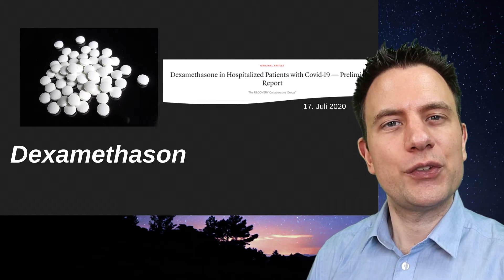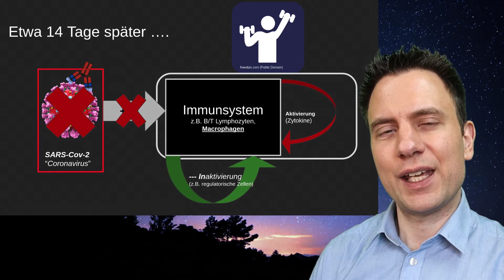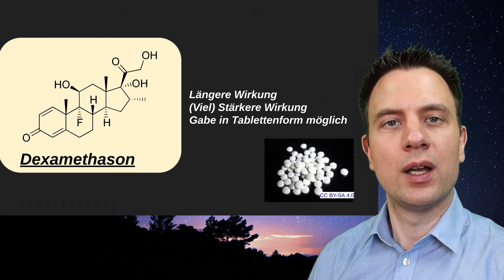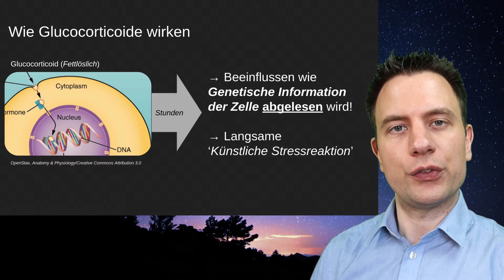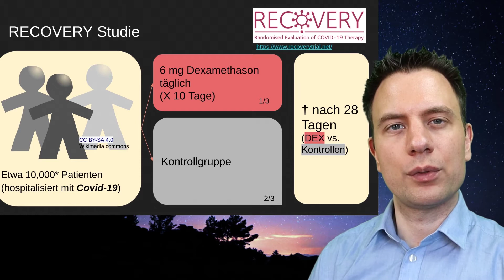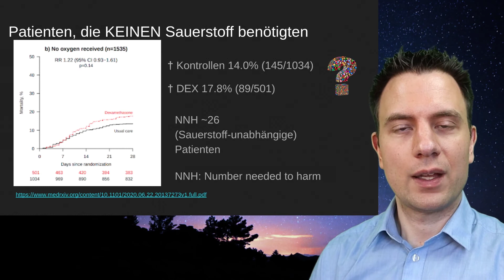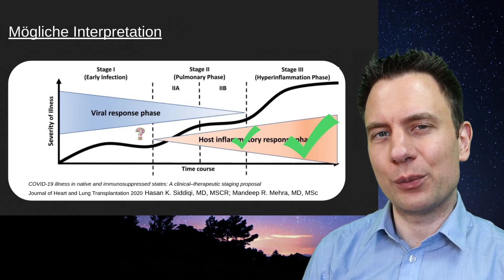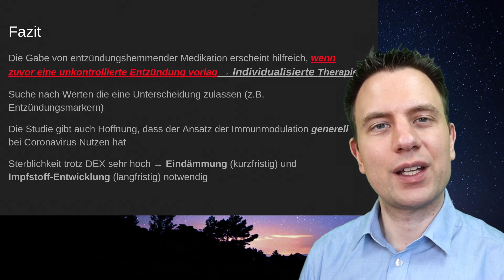DEXAMETHASON für CORONA, ein neues Mittel gegen Covid-19 ?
Am 17.Juli veröffentlichten Britische Forscher eine bahnbrechende Studie im New England Journal of Medicine. Das Ergebnis: Dexamethason (DEX) verbessert das Überleben bei Covid-19 (Coronavirus) Patienten deutlich. Hier geht es um die Frage, wie Dexamethason wirkt, warum es bei Corona bzw. Covid-19 gegeben wird, und auf welche Weise Dexamethason das Überleben verbessert.

Intro: 0:00
Immunreaktion mit Coronavirus: 1:11
Zytokinsturm bei Corona: 3:09
Funktion von Dexamethason bei Corona: 3:51
Was Dexamethason ist: 4:56
Dexamethason Zusammenfassung 5:53
Wirkweise Glucocorticoide: 6:52
Randomisierte RECOVERY Studie: 8:23
Ergebnisse RECOVERY: 10:07
Beatmungspflichtige Patienten: 11:14
Leicht erkrankte Patienten: 12:13
Mögliche Interpretation: 14:39
Fazit und Outro: 16:30

Wichtiger Hinweis: Die Videos dienen ausschließlich der Allgemeinbildung. Die Informationen ersetzen keine persönliche Beratung, Untersuchung oder Diagnose.  Die zur Verfügung gestellten Inhalte ermoeglichen  nicht die Erstellung eigenständiger Diagnosen. Medizinisches Wissen unterliegt fortwaehrendem Wandel und es kann nicht garantiert werden dass die Informationen zu jedem Zeitpunkt noch korrekt sind, oder selbst korrekt waren. Haftung ausgeschlossen.